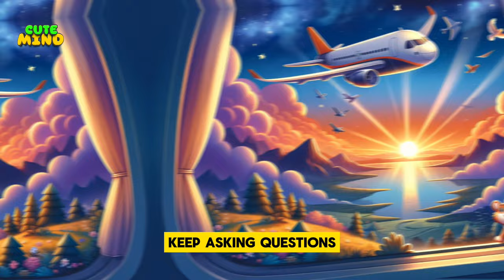Bumpy Plane Rides? No Worries! Become a Turbulence Expert!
Ever been on a bumpy plane ride and wondered what's going on? That's called turbulence! It might feel a bit scary for kids, but don't worry – it's totally normal.  In this video, we'll learn all about what causes turbulence for kids and why flying is still safe. Get ready to become a turbulence expert!

Calling all future pilots and scientists! 🚀  Let's explore airplanes for kids and take a trip into the sky to learn all about turbulence.  What makes planes go bumpy sometimes? Is it something to worry about? Find out the answers in this fun and easy-to-understand video about flying!

What is turbulence for kids? Why do planes sometimes feel shaky?  This video explains it all in a way that's perfect for curious kids who love airplanes. Let's learn about flying together!